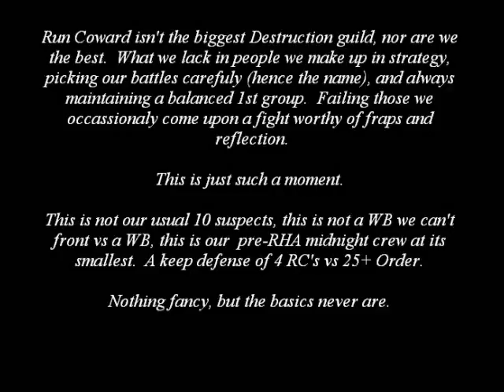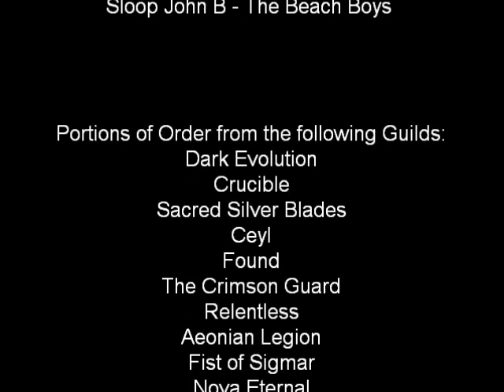Sloop R C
Warhammer Online 4 vs WB fight Defending N keep in Praag